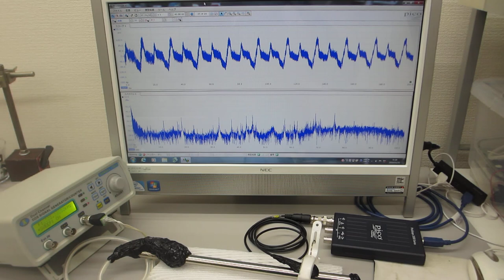超音波による音響特性テスト（超音波刺激の適性振動モード確認）